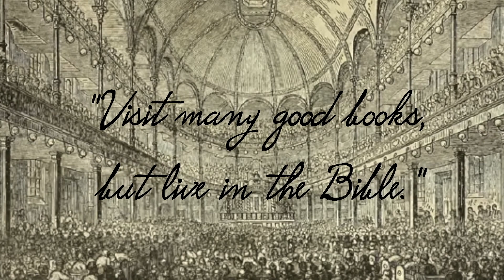Spurgeon Speaks | December 26 | Morning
"The last Adam."-1 Corinthians 15:45
Jesus is the federal head of His elect. As in Adam, every heir of flesh and blood has a personal interest, because he is the covenant head and representative of the race as considered under the law of works; so under the law of grace, every redeemed soul is one with the Lord from heaven, since He is the Second Adam, the Sponsor and Substitute of the elect in the new covenant of love. The apostle Paul declares that Levi was in the loins of Abraham when Melchizedek met him: it is a certain truth that the believer was in the loins of Jesus Christ, the Mediator, when in old eternity the covenant settlements of grace were decreed, ratified, and made sure for ever. Thus, whatever Christ hath done, He hath wrought for the whole body of His Church. We were crucified in Him and buried with Him (read Col. 2:10-13), and to make it still more wonderful, we are risen with Him and even ascended with Him to the seats on high (Eph. 2:6). It is thus that the Church has fulfilled the law, and is "accepted in the beloved." It is thus that she is regarded with complacency by the just Jehovah, for He views her in Jesus, and does not look upon her as separate from her covenant head. As the Anointed Redeemer of Israel, Christ Jesus has nothing distinct from His Church, but all that He has He holds for her. Adam's righteousness was ours so long as he maintained it, and his sin was ours the moment that he committed it; and in the same manner, all that the Second Adam is or does, is ours as well as His, seeing that He is our representative. Here is the foundation of the covenant of grace. This gracious system of representation and substitution, which moved Justin Martyr to cry out, "O blessed change, O sweet permutation!" this is the very groundwork of the gospel of our salvation, and is to be received with strong faith and rapturous joy.